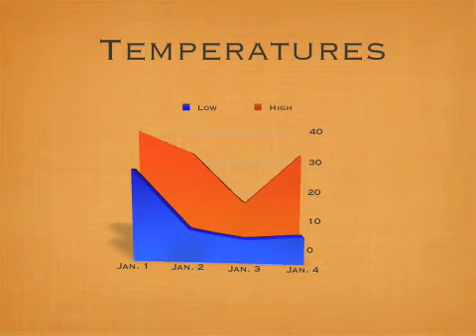Export from Keynote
This is a trial of uploading a slide show created in Keynote to YouTube.